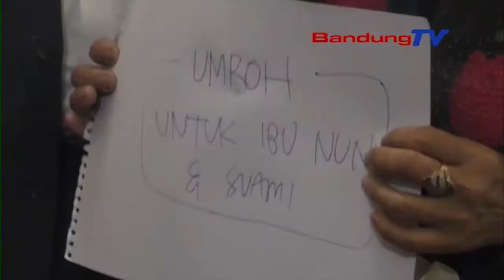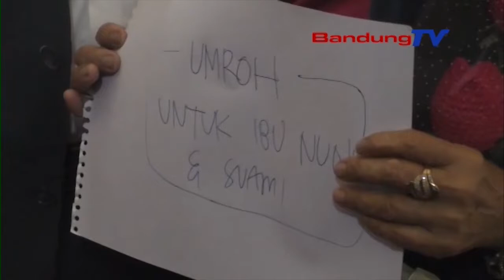Hari Guru, Emil Kunjungi Guru SD-nya